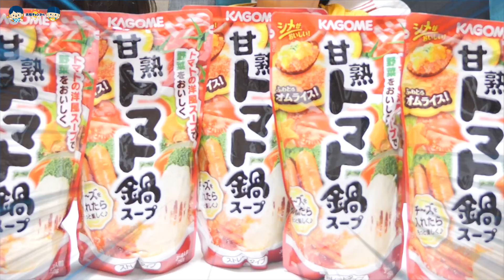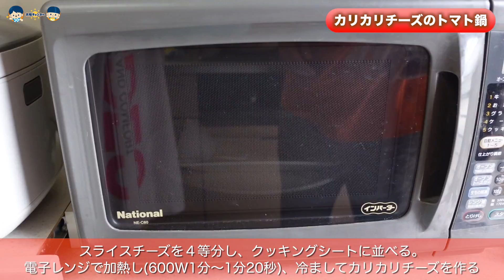２４時間鍋生活›‹家族全員美味しく食べられる鍋が親を無視して決定した！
この動画はカゴメとのタイアップです。

れおたい新ユニット結成記念グッズのご購入はこちらから

公式ラインできました✨お友達追加よろしくね〜😆

小学生ユニット☀️れおたい爆誕！！
【おまつりワッショイ】絶賛大公開中！！

                    PIXTA